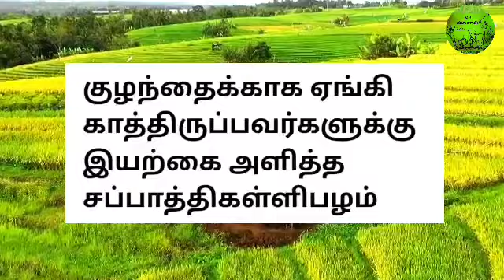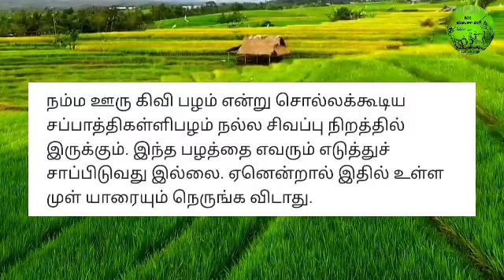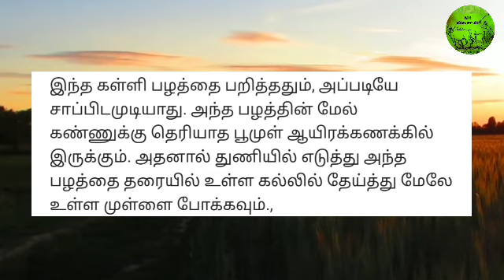குழந்தைக்காக ஏங்கி காத்திருப்பவர்களுக்கு இயற்கை அளித்த மருத்துவம் சப்பாத்திக்கள்ளிபழம்| MR.VIVASAYEE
குழந்தைக்காக ஏங்கி காத்திருப்பவர்களுக்கு இயற்கை அளித்த மருத்துவம் சப்பாத்திக்கள்ளிபழம்